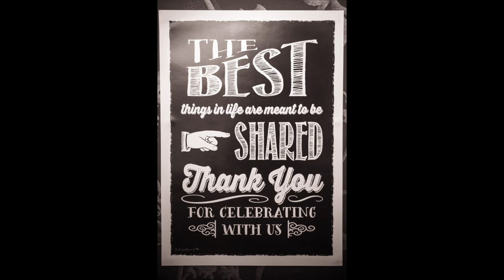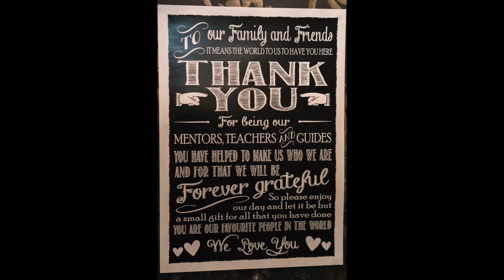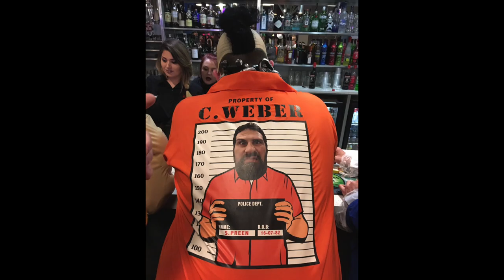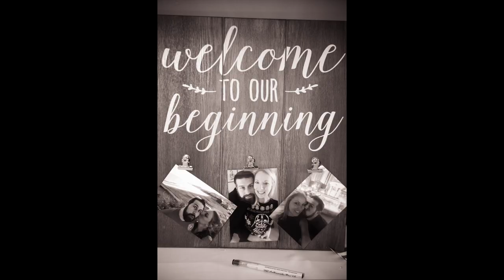Simon and Charity - The Photo Film